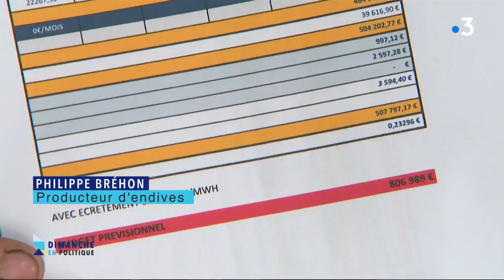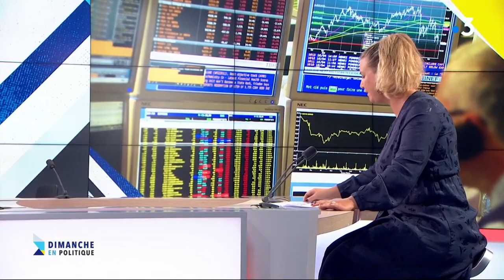🔴 Nous ne voulons ni du 49-3 ni du conseil de défense !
Retrouvez l'intégralité de l'entretien de Mathilde Panot dans Dimanche en politique.